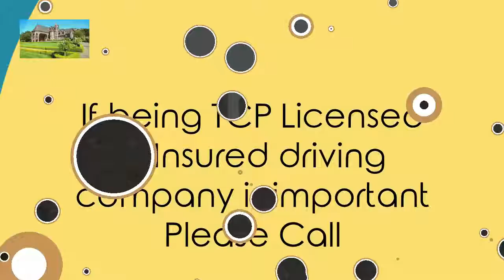Designated Drivers Santa Rosa Healdsburg El Verano CA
2471 Solano Ave. Ste. 215
Napa Sonoma red wine tasting Designated motor vehicle customer service tour driver food stuff coupling.
Description